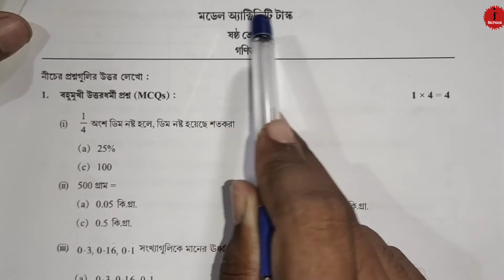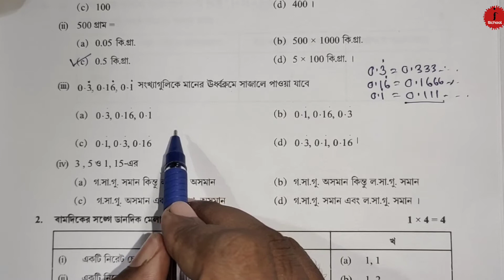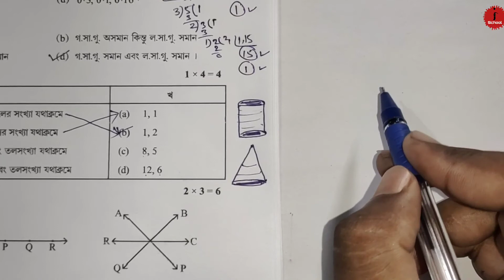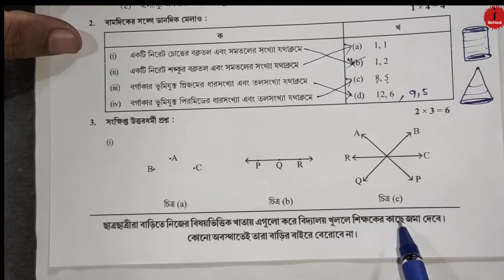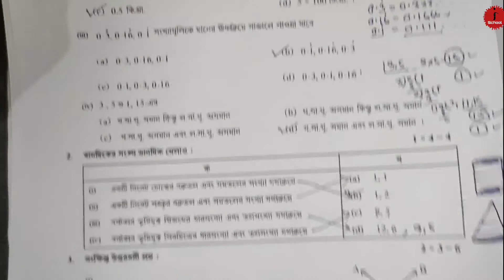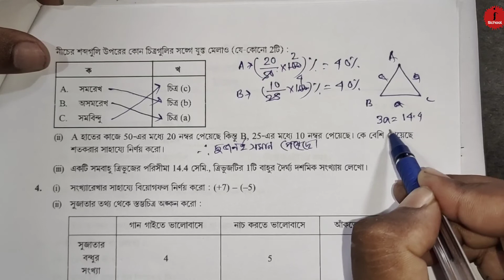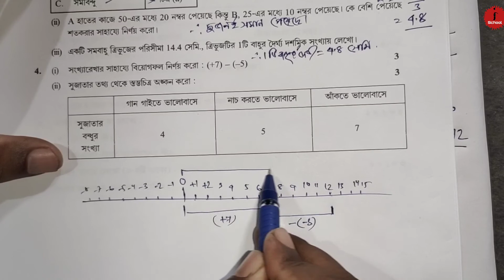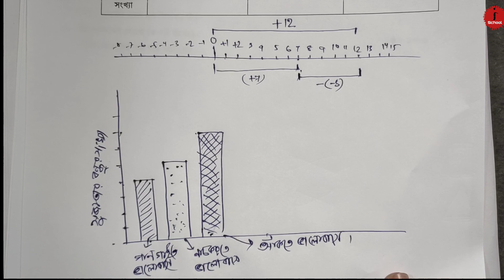Class 6 Math Model activity Task September 2021 Part 6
Model activity task September
Class 5 model activity task September
class 6 model activity task September

Class 6
 Model activity Task
 September 2021
 Mathematics
 Part 6